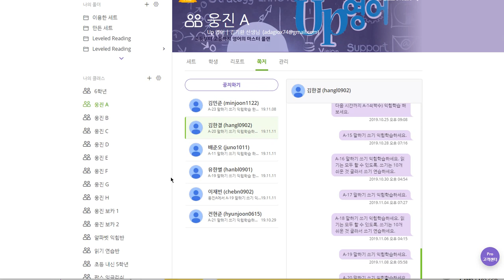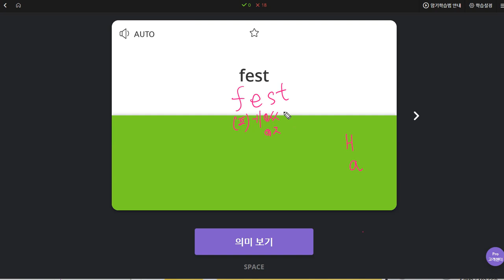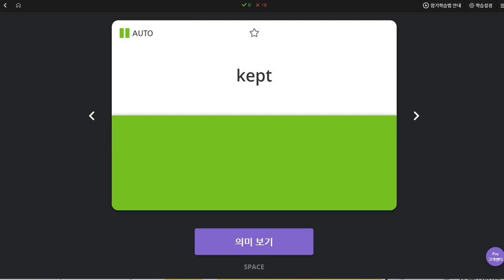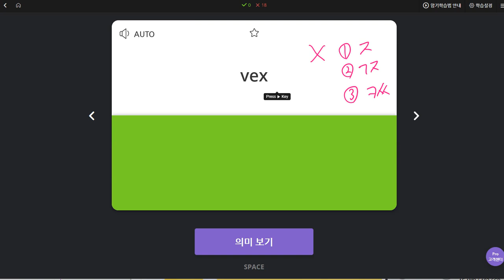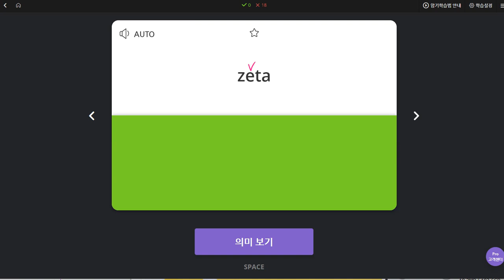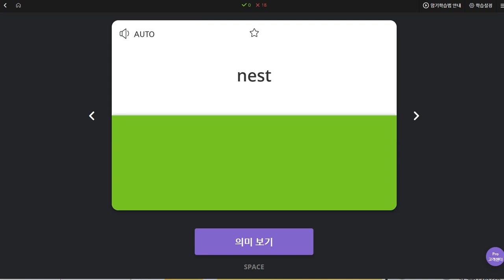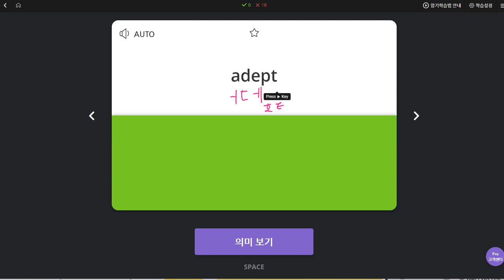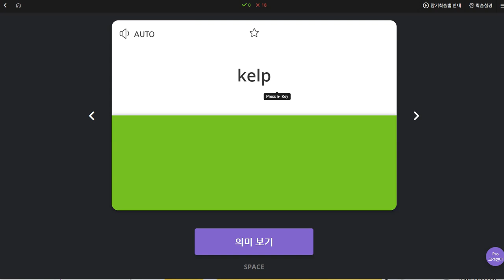김한결 2019 11 13 일대일